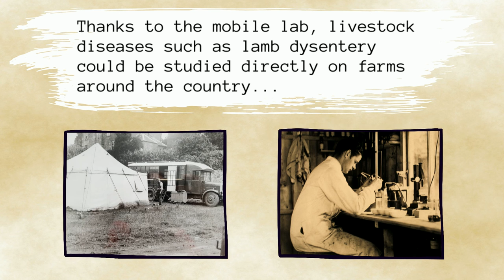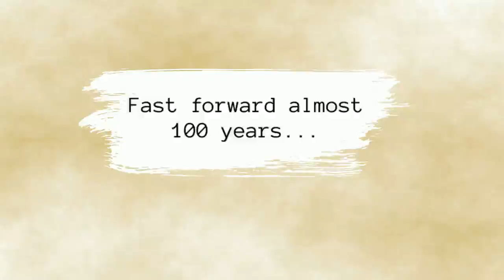Something is coming... (Moredun100)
Next year, we celebrate the centenary of the Moredun Foundation and everything it has achieved over the past 100 years. As part of this, we are reviving the Moredun mobile laboratory and will be sharing its progress as it is being constructed. So watch this space!